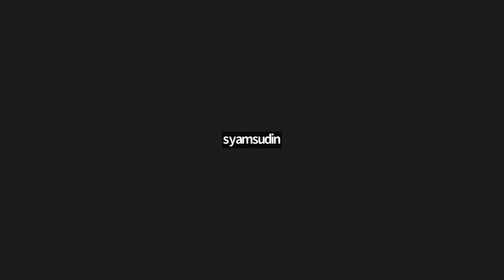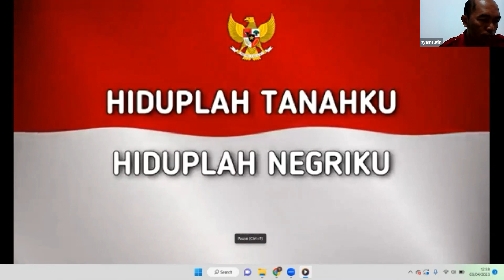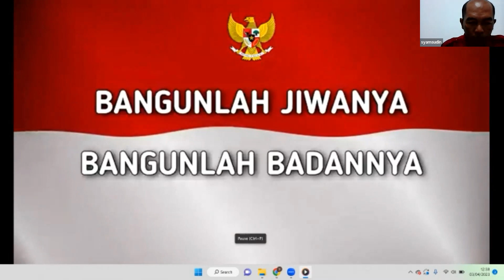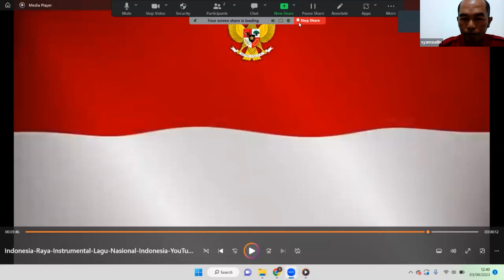Kultum Ramadhan 1444 H | "Bersyukur dalam Ramadhan"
Dr. Wahyu Eko Prasetyanto, M.M.
[Dosen Fakultas Ekonomi Universitas Proklamasi 45]